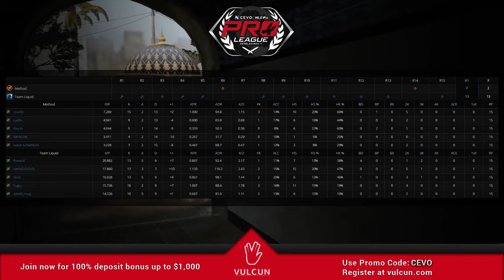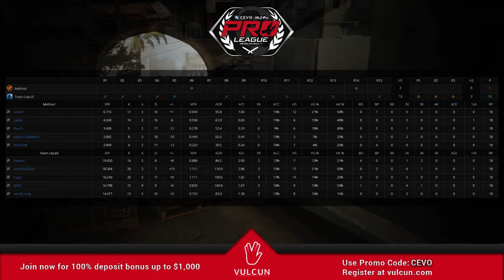Team Liquid vs Method Game 1 (CEVO-P CS:GO Season 7) - Dust & Mouret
Team Liquid vs Method Game 1 (CEVO-P CS:GO Season 7)